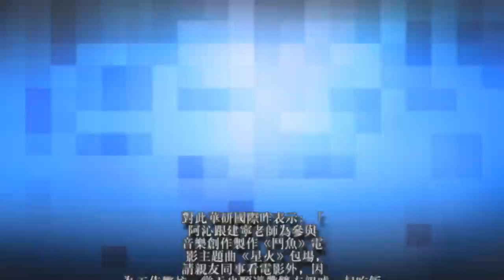【狗仔偷拍】F奶嫩模妻說不停 暖尪阿沁惦惦幫夾菜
38歲的F.I.R.飛兒樂團吉他手黃漢青（阿沁），與小14歲嫩模老婆花花（李汶靜）結婚4年，育有一雙寶貝女兒小花苞與朵朵，《蘋果》日前直擊，阿沁當起暖男陪老婆花花及親戚聚會，席間花花話匣子大開滔滔不絕，阿沁則呆坐在一旁一下滑手機一下用筆電，一副坐立難安的模樣，似乎心繫工作，但依然隨侍在老婆身旁，對年紀小超過一輪的老婆疼愛有加，十足夫以妻為貴。
阿沁與小14歲的F奶嫩模花花2014年結婚，育有3歲的小花苞及1歲的朵朵，雖然歷經樂團拆團風波與老婆被爆小三事件，但感情不受影響，上月31日晚間近10點，記者在欣欣百貨2樓餐廳，目擊穿著深灰色西裝外套的阿沁，頂著招牌劉海髮型，臃腫身材經過合身西裝的修飾，看來較先前瘦了一圈。
阿沁上完洗手間後，返回餐廳與老婆花花等人會合，身型嬌小的花花頭戴著白色帽子，坐在壯碩的老公身旁，更顯得小鳥依人，之後換她去上洗手間，阿沁呆坐在一旁滑手機打發時間，而貼心的他不忘當暖男，幫聊天聊到忘我的老婆夾菜。
但阿沁似乎還有公事在身，沒多久便從背包拿出筆電，專注於工作，讓老婆繼續聊天，他忙完工作後收起筆電，才開始認真